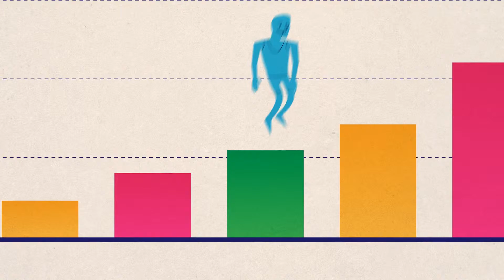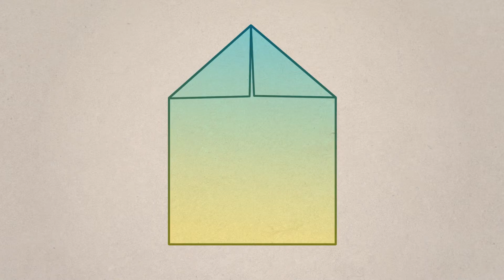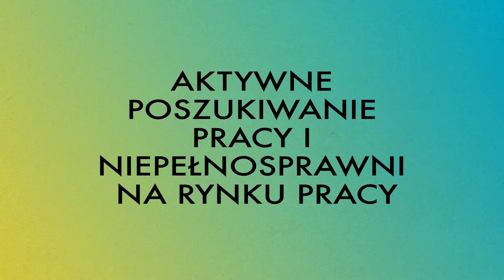Centrum KLUCZ - co robimy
Komunikujemy nasze doświadczenia w sposób, który pomaga osiągać Wasze cele. Współpracujemy z bardzo różnorodnymi środowiskami -- z biznesem, organizacjami pozarządowymi, administracją państwową i samorządową, z osobami indywidualnymi. Jesteśmy dumni i wdzięczni, że mogliśmy poznać różne kultury pracy i punkty widzenia -- uczymy się dzięki temu zarówno siebie, jak i świata, dla dobra którego pracujemy. Są trzy sfery, w których czujemy się mocni: komunikacja, współpraca i zarządzanie. Wierzymy, że te obszary przygotowują każdą zmianę, którą ludzie chcą wprowadzić w świecie.